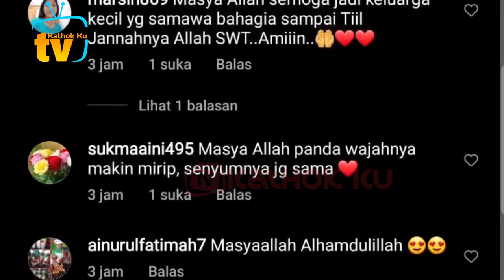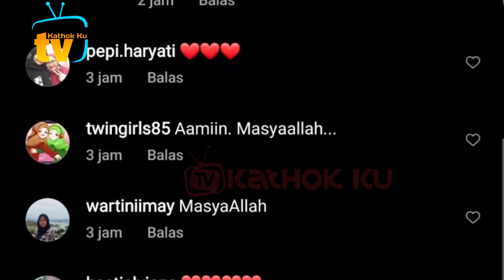MasyaAllah KOMPAK-nya Keluarga Lesti Billar❓️ Abang L Bikin GEMOY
Jangan Lupa: _
Thankz!!..